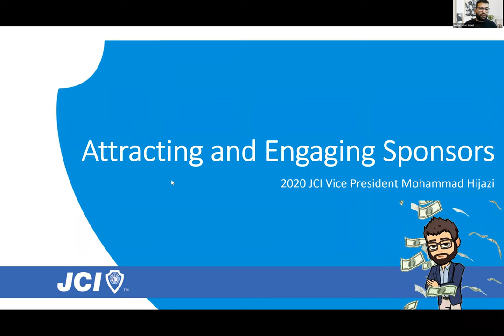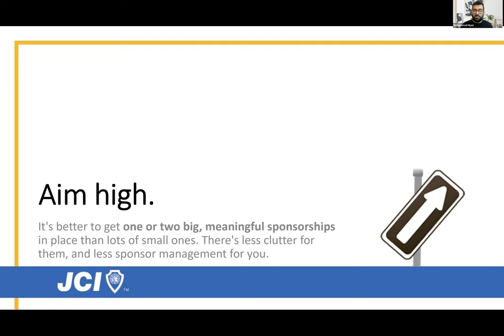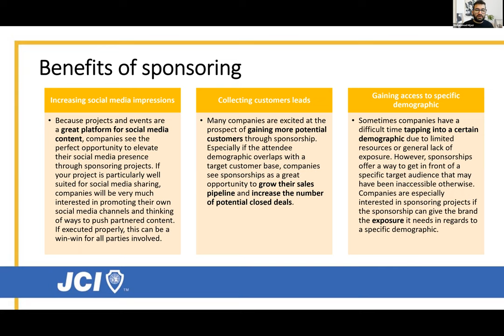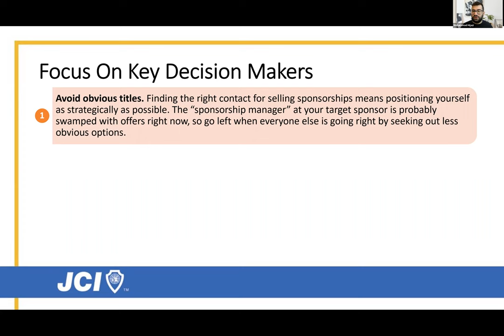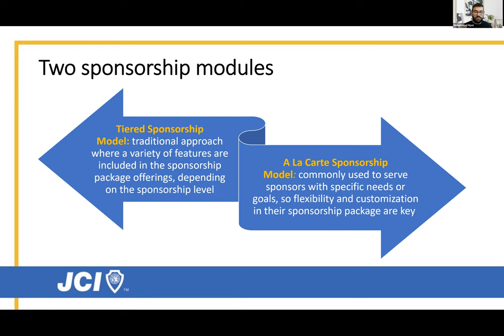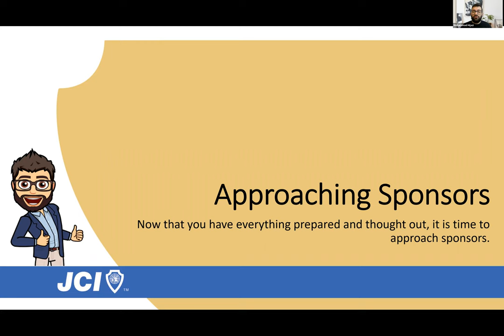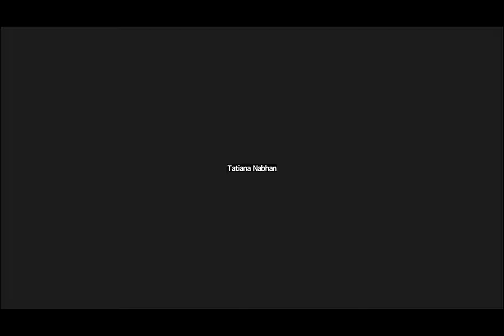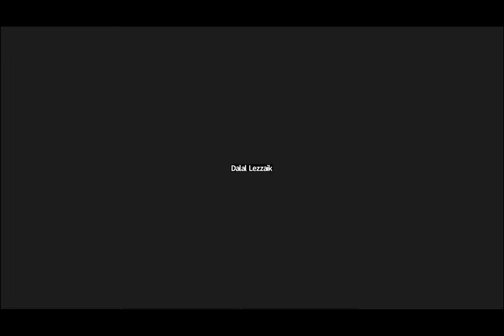Attracting & Engaging Sponsors w/ 2020 JCI VP Mohammad Hijazi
To make your project or event a success, getting the right sponsors is crucial. It is a guaranteed revenue source. By partnering with the relevant companies, the relationship will also provide added value to attendees. This training will teach you:

About the Trainer:
Hijazi is a leading communications consultant and trainer who is passionate about growing small and medium businesses, start-ups and nonprofits.

Certified from Google, Facebook, Microsoft, Twitter, Reuters, Hubspot, the US State Department and Junior Chamber International, Hijazi has transformed strategies for organizations like the European Union (EU), World Economic Forum, United Nations, British Council, Leo Burnett, Dubai Islamic Bank, and Burger King, and worked with start-ups CEOs from Silicon Valley to London and Dubai.